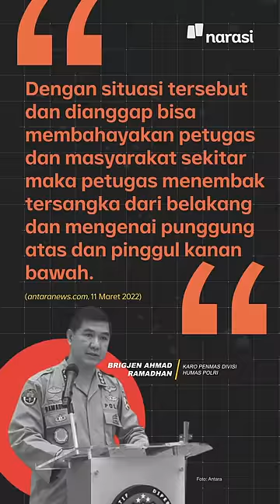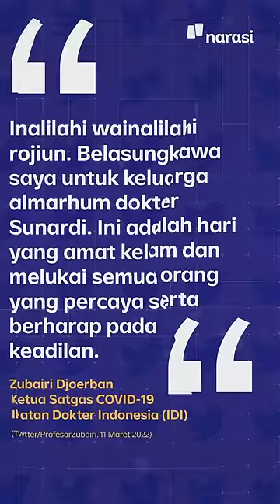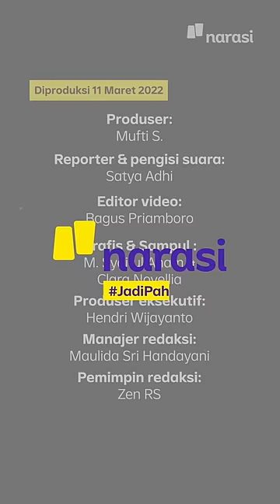Belum Jalani Proses Hukum, dr. Sunardi Tewas DItembak Polisi | Narasi Daily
Belum sempat jalani proses hukum, Sunardi, seorang dokter di Sukoharjo, ditembak mati oleh Polisi dalam operasi penyergapan terduga teroris. Peristiwa ini lantas menuai banyak respons dari berbagai pihak.

Penembakan Sunardi adalah peristiwa kesekian yang dilakukan polisi terhadap terduga teroris yang belum sempat menjalani proses hukum.

(Narasi)